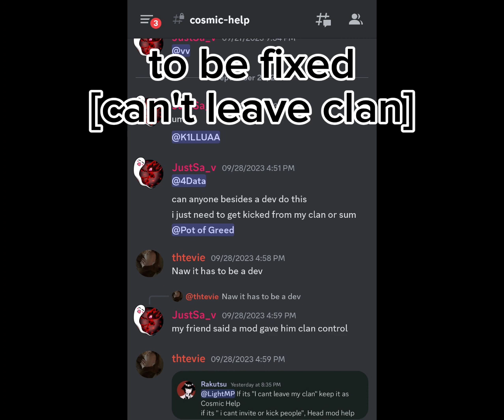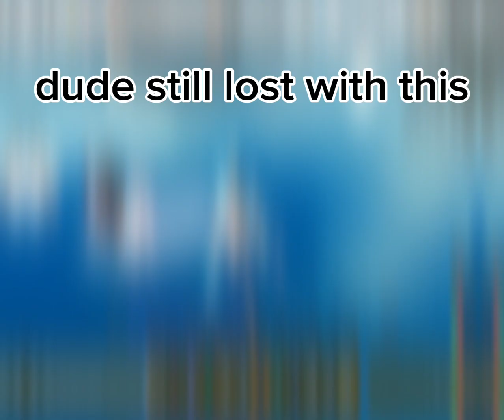Type Soul | what devs do instead of fixing people